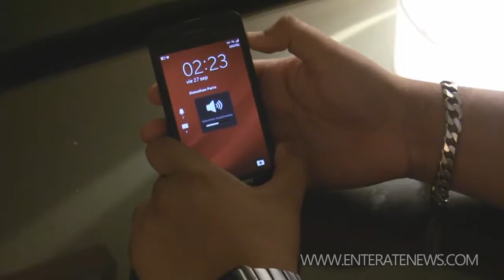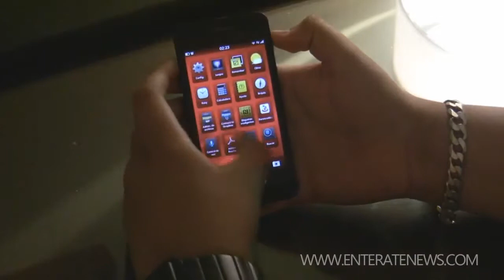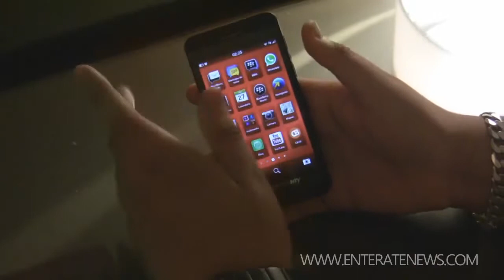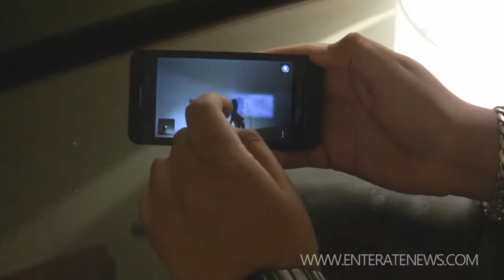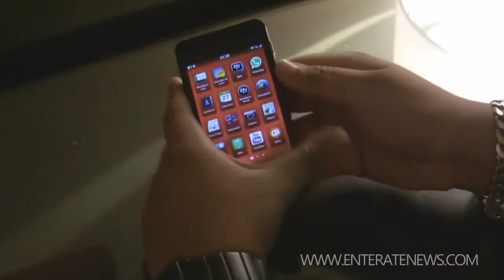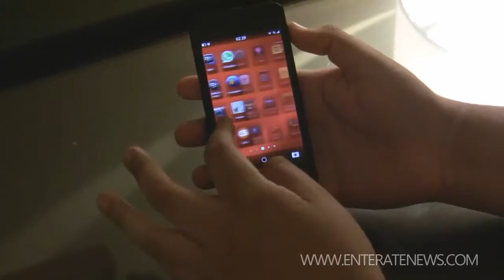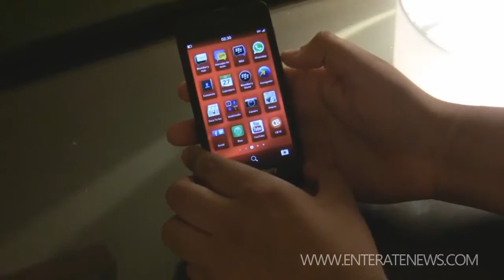Review BlackBerry Z10 en Español